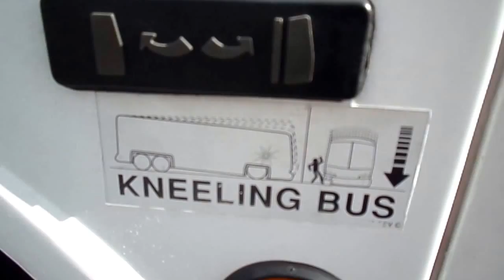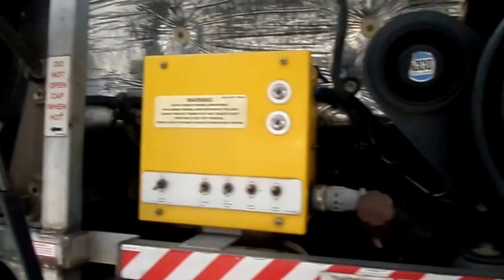Used Bus For Sale - 2003 MCI J4500 Highway Coach C62285